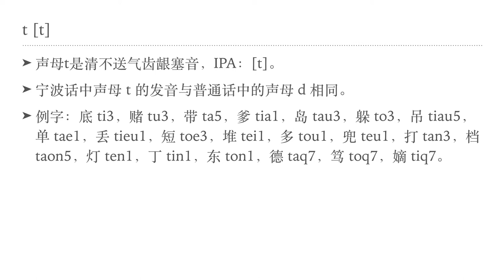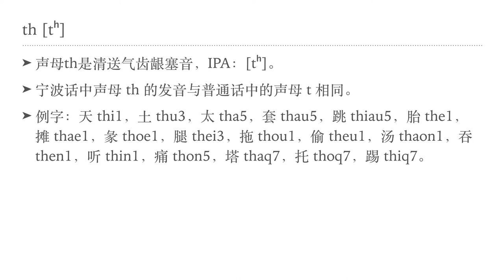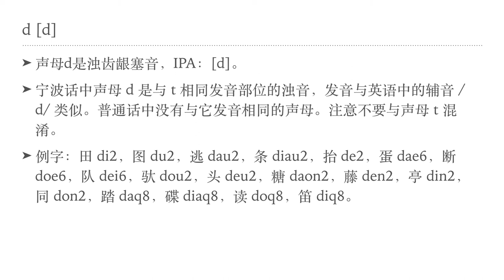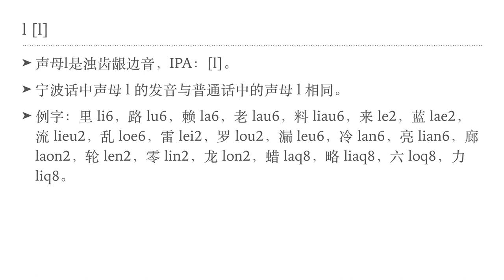宁波话声母II（t, th, d, n, l）